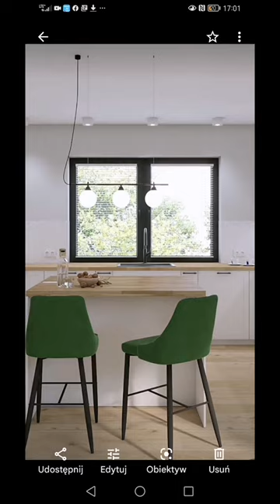Wysokość blatu w kuchni - jak dobrać?